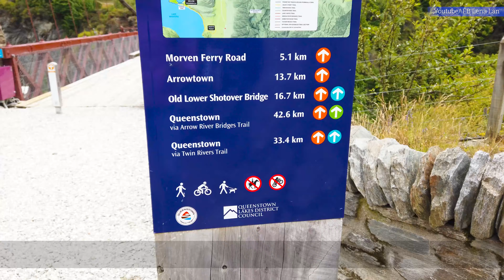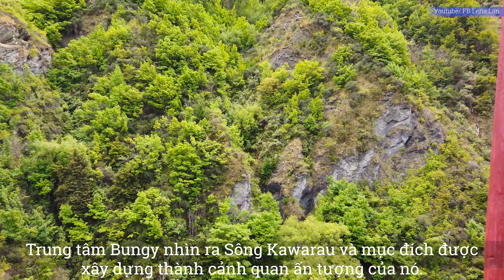[TẬP 136] TRUNG TÂM NHẢY BUNGY ĐẦU TIÊN CỦA THẾ GIỚI - KAWARAU BUNGY CENTRE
THE WORLD HOME OF BUNGY - KAWARAU BUNGY CENTRE
Sẽ không có chuyến thăm nào đến Queenstown trọn vẹn nếu không dừng chân tại Trung tâm Kawarau Bungy, The World Home of Bungy, mở cửa vào năm 1988. Ẩn mình trong một mặt đá nhìn ra sông Kawarau tuyệt đẹp, chỉ riêng quang cảnh thôi cũng sẽ làm hài lòng bất kỳ đám đông nào. Là nơi có những cú nhảy đầu tiên và nổi tiếng nhất thế giới, Bungy Jump 43 mét này vẫn là địa điểm Bungy nổi tiếng nhất thu hút hàng nghìn người tìm kiếm cảm giác mạnh mỗi năm.
Địa điểm Cầu Kawarau đã giúp củng cố danh tiếng của Queenstown là thủ đô phiêu lưu của thế giới. Ngày nay, nơi đây tiếp đón hơn 400.000 người mỗi năm. Địa điểm này cách sân bay Queenstown 15 phút lái xe và cách trung tâm Queestown 20 phút lái xe. Yêu cầu độ tuổi tối thiểu: 10 tuổi và ít nhất 35kg. Cân nặng: Tối thiểu 35kg - Tối đa 235kg Nhảy song song.

Chúng tôi tự hào là TOP 1 Công ty Du học gửi học sinh Việt Nam sang New Zealand nhiều nhất, với tỷ lệ thành công 97%, theo thống kê của INZ

Đội ngũ Eduvina và Myvisa gặt hái nhiều thành công dưới sự hướng dẫn bởi các chuyên gia với hơn 14 năm kinh nghiệm trong lĩnh vực du học và di trú (NZ).

▶ Like Fanpage ủng hộ chúng tôi chia sẻ thêm nhiều thông tin hữu ích cho các bạn muốn tìm hiểu về New Zealand xinh đẹp nhé
▶ Tham gia Group trao đổi về du học và di trú NZ

Eduvina HN – Tầng 3, 160 Nguyễn Xiển, Phường Hạ Đình, Quận Thanh Xuân, Hà Nội.
Eduvina HCM – Tòa nhà CMS, Lầu 4, 156 Trần Quang Khải, Phường Tân Định, Quận 1, HCM.

Myvisa – Office 4, Level 6, 220 Queen Street, Auckland (Cùng tòa nhà Starbucks, đối diện ANZ – Farmer)